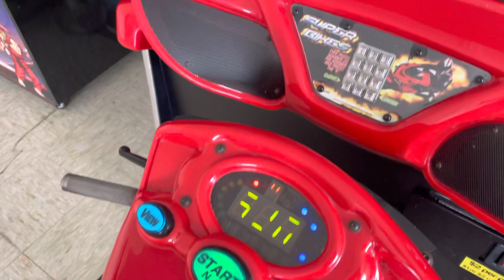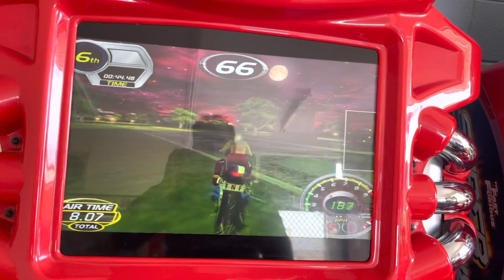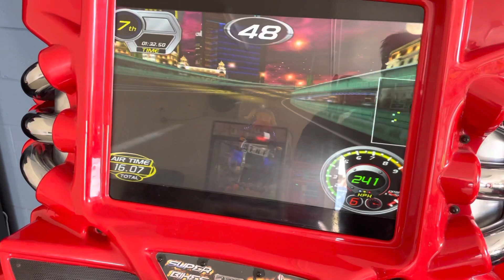FAST n FURIOUS SUPER BIKES TWIN by TOPGUN AMUSEMENTS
Profit Share | Arcade Game | Party Hire | Sales |Amusements